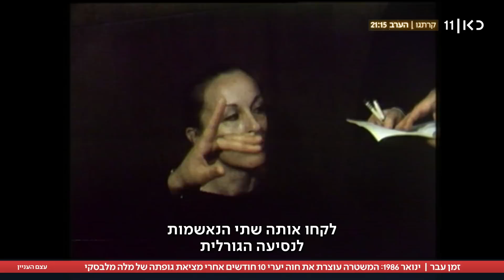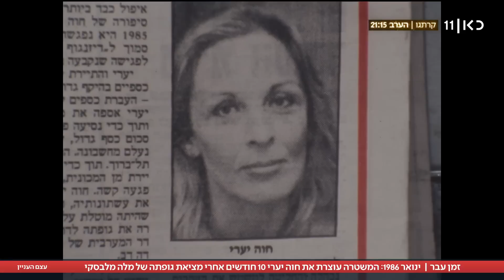עצם העניין | 15.01.23: חייל צה"ל נהרג מפיצוץ רימון בחדרו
כאן חדשות | העיתונאי קלמן ליבסקינד בתוכנית ראיונות יומית. על הפרק: הדילמות והעימותים שמובילים את סדר היום החדשותי